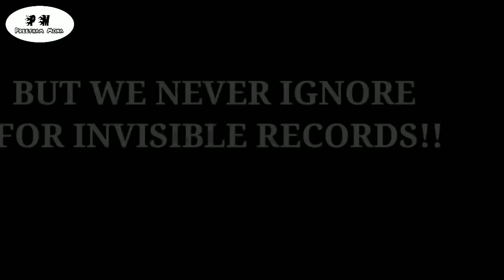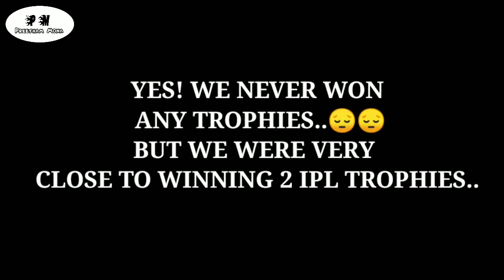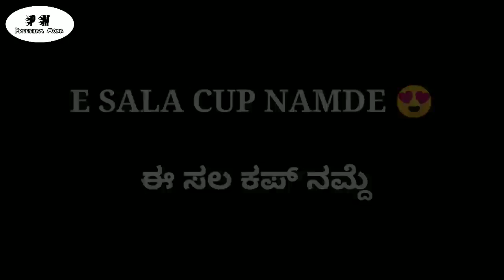Rcb haters also see the states 😍